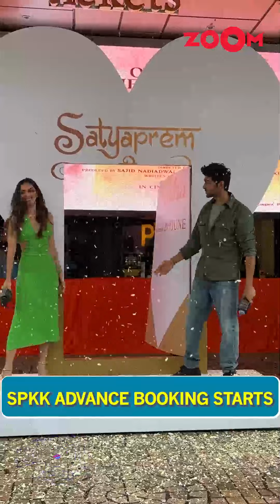Malaika Arora & Arjun Kapoor's marriage predicted | Abhishek Bachchan in Shoojit Sircar's next?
Bollywood News- Kartik Aaryan and Kiara Advani was papped at a promotion event of their upcoming film 'Satyaprem Ki Katha'. Celebrity astrologer predicts Malaika Arora and Arjun Kapoor's marriage by the end of 2024. Deepika Padukone was papped at the airport and the actress was seen wearing a casual outfit. Abhishek Bachchan to work in Shoojit Sircar's next film. Listen in!